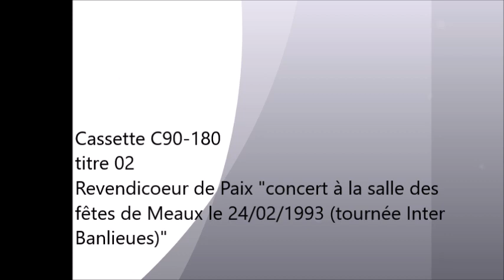C90-180 02 Revendicoeur de Paix "concert salle des fêtes Meaux 24/02/1993 (tournée Inter Banlieues)"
01 pensez un peu à nous
02  ?

C'est sur les ondes de France Inter que j'enregistre quelques groupes et artistes de cette tournée. Elle fait étape dans diverses villes de la banlieue est de Paris.
Jean Louis Foulquier fait un direct chaque soir durant la tranche horaire de son émission, Pollen, pendant toute sa durée.
Ainsi le troisième jour j'enregistre ce groupe de Trappes (dans les Yvelines) qui n' a jamais sorti de disque.
Comme je ne suis pas un spécialiste de leur répertoire je n'ai pas pu identifier le titre 02. Je ne doute pas qu'un auditeur attentif me le donne.